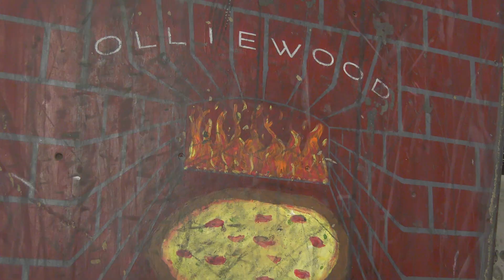Red Bull Cornerstone 2021 – Stops Five and Six – Minneapolis and Dubuque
RED BULL CORNERSTONE STOP 5/6 RECAP

No strangers to the Red Bull Cornerstone series, Minneapolis’ finest, Familia Skateshop hosted Stop 5 at the Familia HQ. Like every year, the action was bouncing from wall-to-wall of this epic park making it yet another exciting display of the Midwest’s upcoming talent.

From a variety of technical bangers to mind melters on the handrail, all the way to power and style on the bank-to-curb and everywhere in between, the diversity of tricks and styles that we witnessed in Minneapolis was a sight to see. No obstacle stood a chance.

There was no shortage of talent on the grounds at Familia HQ and just like years prior, locals and wanderers alike brought their best and left it all on the course. Nevertheless, every person on and off the course were all smiles.

In the Men’s division, Cole Wayka took the cake and respectfully put in work during every heat he skated. With that said, Austen Gott (2nd) and Connor Gasch (3rd) were chomping at his heels, handling business on the course all the same. All three of these guys were on fire—keep your eyes peeled for them!

The Women’s division brought great creativity to the course and as always these ladies were killing it and clearly having a great time! Lilian Gallagher was locked in all day long, landing her the top spot as well as the Best Trick winner! Lilly Goodale was a close second with Laine Oswald coming in third. All three of these ladies went out there, ripped the course and had fun heat after heat. The energy was magnetic and really set the tone for the day.

It was another heavy stop in Dubuque, Iowa as the Red Bull Cornerstone Series hit Olliewood skatepark! The cold weather didn’t seem to have an effect on the talent at Stop 6 as we saw so much incredible skating heat after heat.

Olliewood is a unique park with a lot of opportunity to get creative and there was a ton of diversity on the course from start to finish. These Midwest towns breed hungry rippers year after year and it was on full display here in Iowa.

For two consecutive stops, we found Wisconsin’s Cole Wayka take the top spot, the last stop in Minneapolis and here in Dubuque for Stop 6. Cole’s energy is contagious—he has definitely been on a roll and we’re here for it. All the same, Logan Cook put in major work all day long, respectfully landing him in 2nd. And hailing from Des Moines, Mirza Jasarovic came in at a close 3rd. Hats off to all three of these talented skaters!

No stranger to contest skating, Monica Torres took the top spot in the Women’s division. She was on fire all day, from the time she started warming up until she stepped on the podium. Jasmine Severeid gave the ladies a run for their money as well, claiming 2nd place with Paige Richey in a close 3rd!

This has been one of the best years yet as every stop leaves us more and more impressed. Big shoutout to everyone who skated, watched, cheered and enjoyed themselves. It wouldn’t be the same without everyone involved.

With 6 stops down and the finals creeping, we can’t wait to see what unfolds next. Just a reminder—the top skaters at each event will advance to the Red Bull Cornerstone Final! Congrats to all of our finalists so far.

Follow the action on social media for details on locations, registration, times and more!